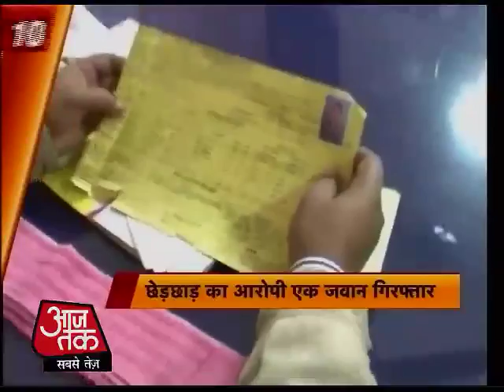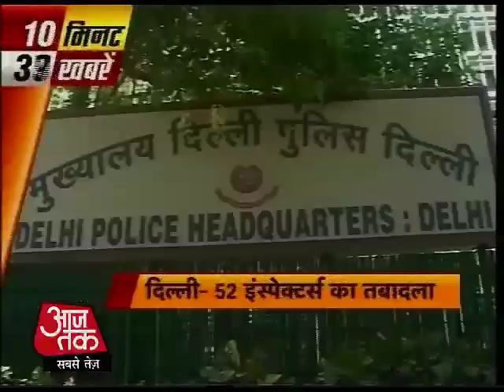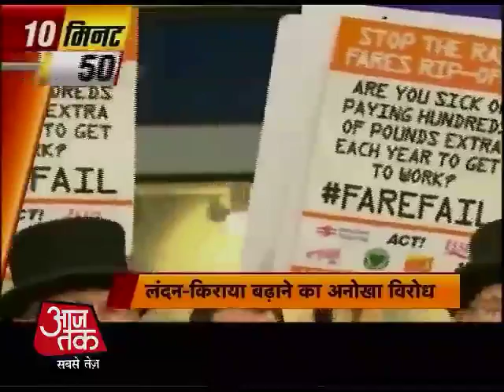टॉप न्‍यूज: अभी तक की 50 अहम खबरें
दिल्‍ली में ठंड का जबरदस्‍त प्रकोप है. शुक्रवार सुबह इस सीजन का न्‍यूनतम तापमान दर्ज किया गया. 3 डिग्री के साथ शुक्रवार सुबह इस मौसम में दिल्‍ली की सबसे सर्द सुबह बन गई.